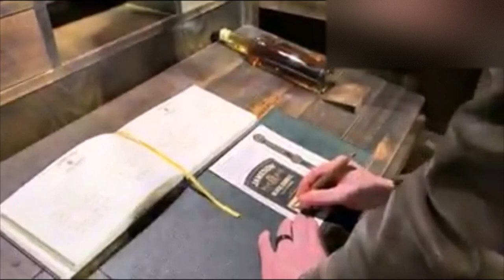BOTTLE YOUR OWN JAMESON WHISKEY | Midleton Distillery, Ireland | Jameson Black Barrel Cask Strength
The bottle your own Jameson whiskey experience at the Jameson Midleton Distillery. Also available at the Jameson Distillery Bow St in Dublin, Ireland.